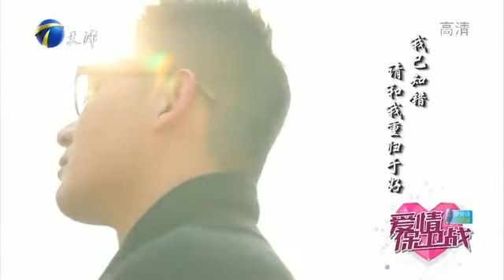男子为求复合用小区广播大声表白女友 大姐大女友把男子当成儿子一样照顾《爱情保卫战》精彩片段